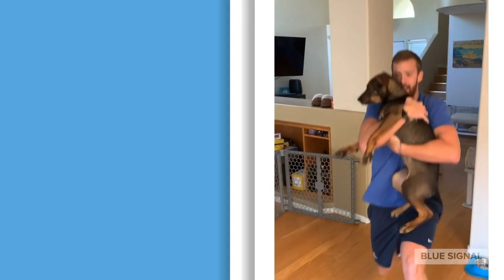National Walk to Work Day - Blue Signal Edition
The Blue Signal team has gone fully remote in light of recent social distancing restrictions. In order to stay safe, yet still have some work-time fun, we decided to share what it looks like for us to "walk to work" on 2020's National Walk to Work Day.
How do you walk to work?

Song: Dancing With Myself (2001 Remaster)
Artist: Generation X
Writers: Billy Idol, Tony James